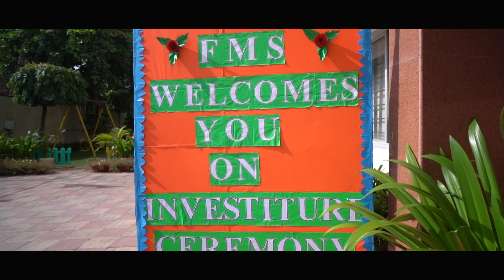FMS // CELEBRATED INVESTITURE CEREMONY // YUVRAJ STUDIOS